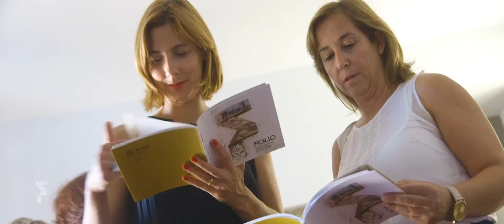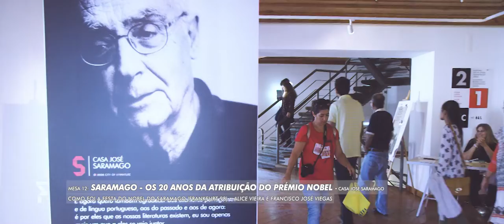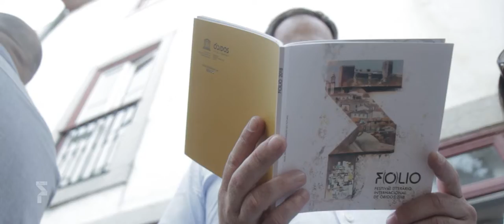Aftermovie FOLIO 2018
Subordinado ao tema “Ócio, Negócio e a Invenção do Futuro”, o FOLIO 2018 foi um festival que não se limitou à literatura e ao espaço dos livros. Criou relações improváveis de humanização, compreensão e comunidade e tornou possível a convergência entre o espaço que a literatura ocupa e o espaço que se ocupa da literatura.